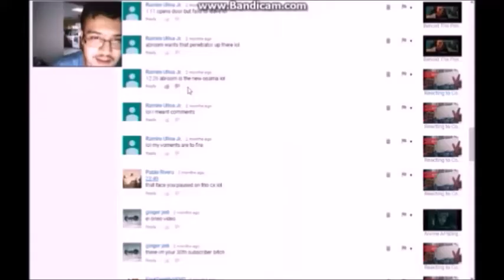It's Getting To The Endgame Now!|Jak and Daxter: The Precursor Legacy Part 16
Sorry for the later upload. Still got it today, so that I can have that daily video in. We're getting close to the end of Jak 1!